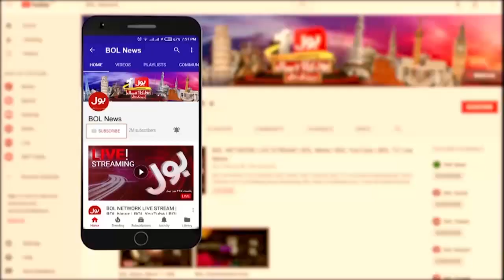Zartaj Gul Exposed Imported Govt | Imran Khan Cypher | Breaking News